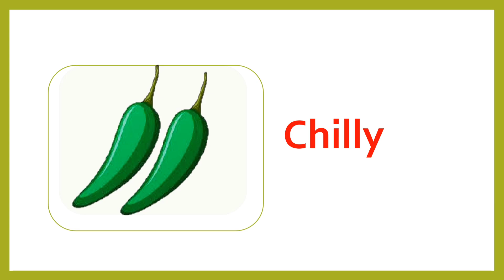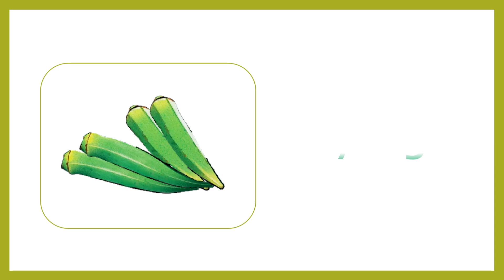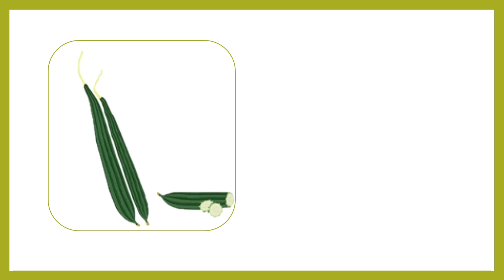Different types of Vegetables with Pictures/ Kids Learning and Education